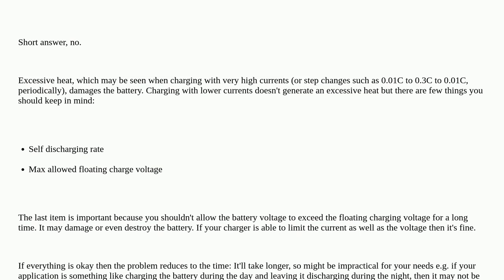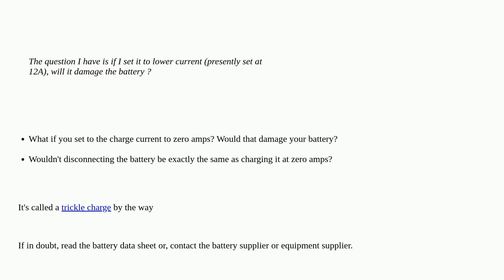Electronics: Charging a 200 Ah battery with 2 A current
Charging a 200 Ah battery with 2 A current

A special thanks goes out to the awesome community

  battery-charging